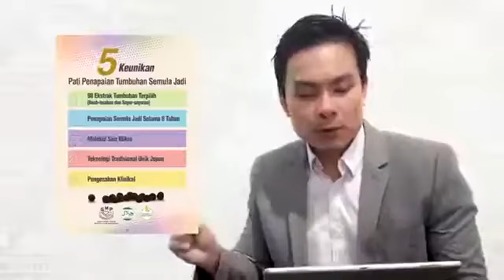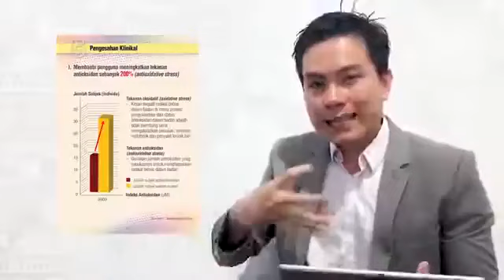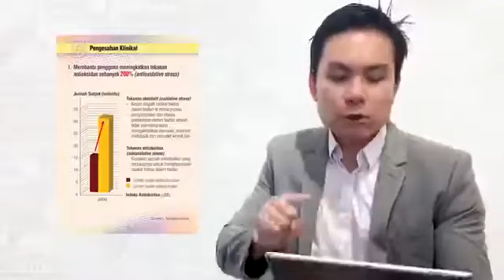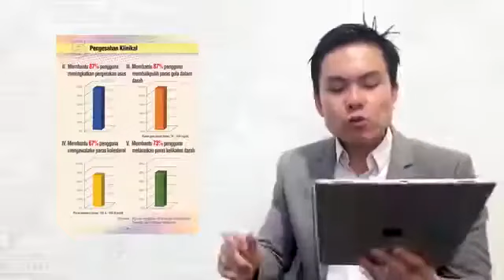Zencoso Chewable Ball Malay Explanation